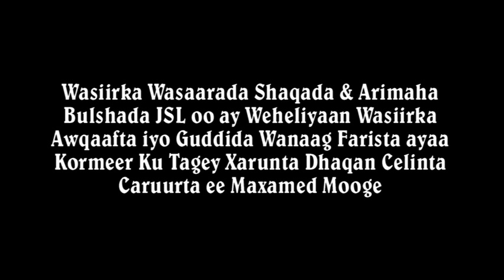CARUUR DARBI JIIFA OO LA SOO URURIYAY & XAALADA XARUNTA DHAQANCELINTA CARUURTA EE MAXAMED MOOGE